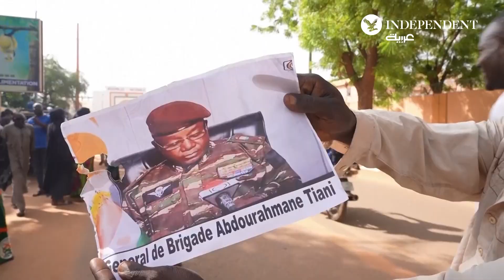أنصار الانقلاب العسكري في النيجر يتظاهرون لدعمه في العاصمة